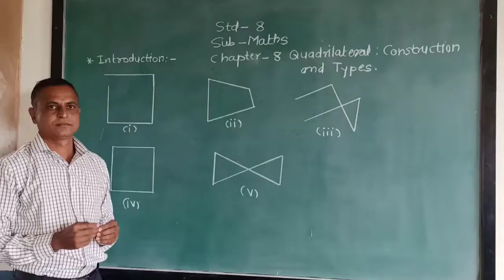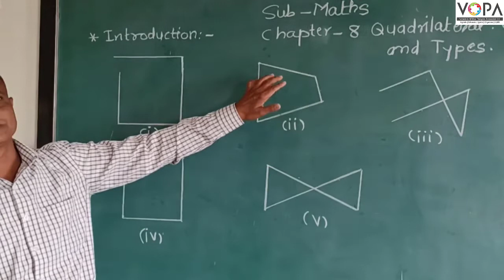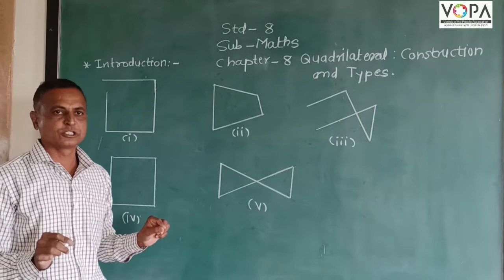8th | Maths | Quadrilateral : Construction and Types | V4 | V-school